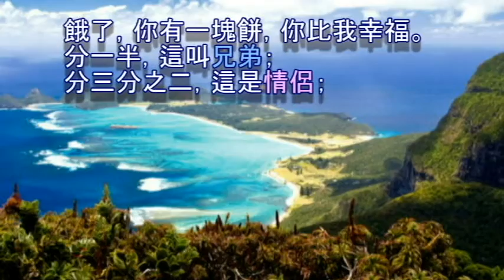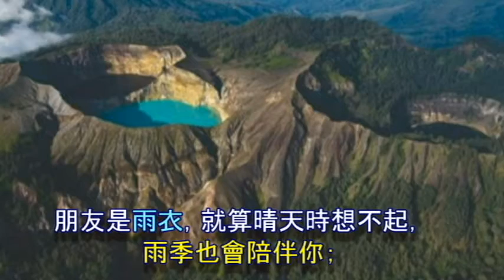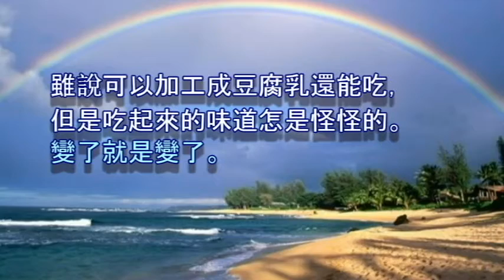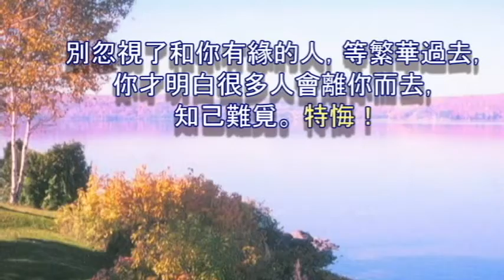真有意思-視訊分享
"真有意思"
網路圖文
感謝 jamris fang 供搞